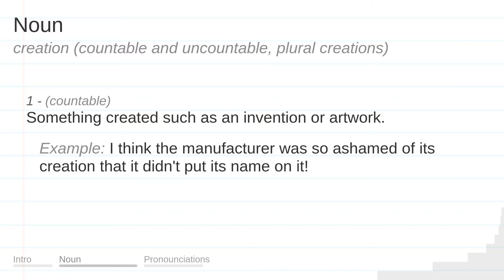CREATION meaning, definition & pronunciation | What is CREATION? | How to say CREATION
What is CREATION?
What does CREATION mean?
How do you say CREATION?
How to pronounce CREATION?

CREATION meaning - CREATION pronunciation - CREATION definition - CREATION explanation